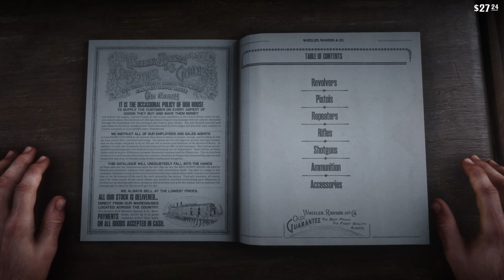Red Dead Redemption 2_20190315183416